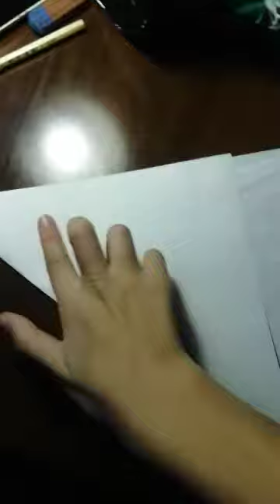туториал по когдям от У.Л.Е.Й.